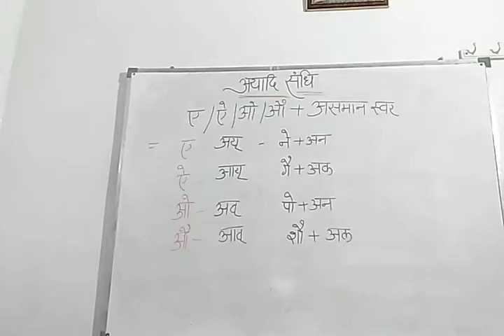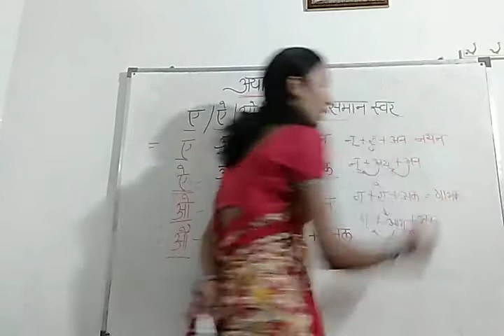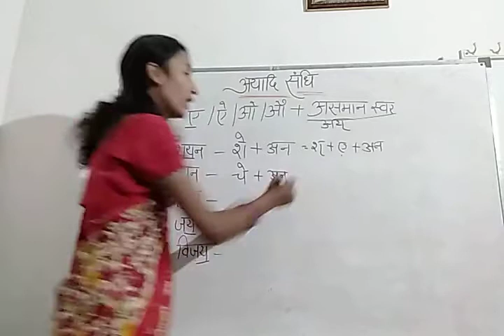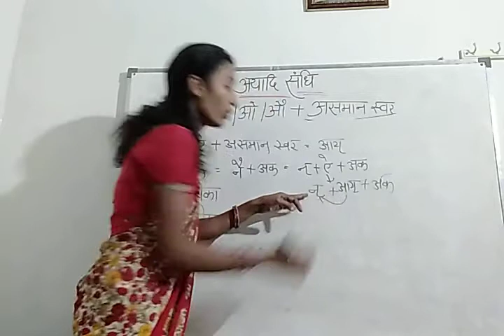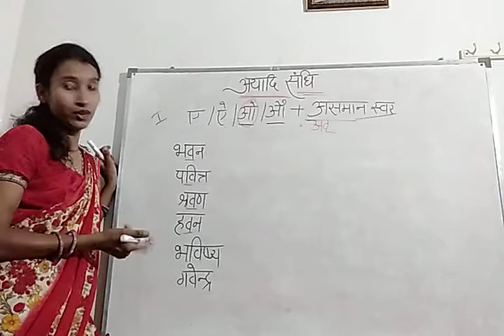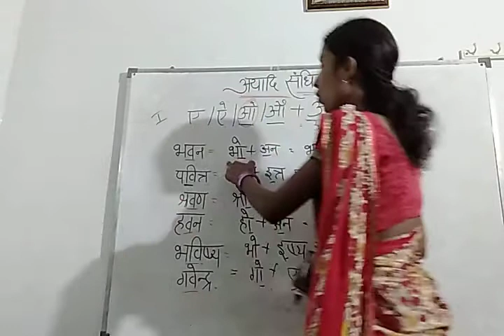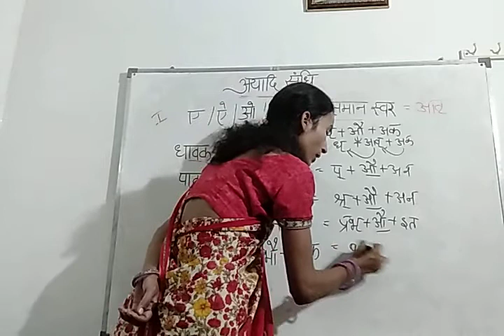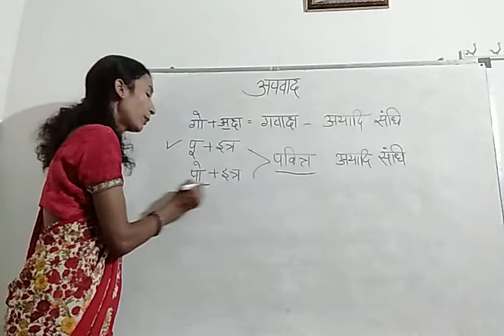संधि - 5 | स्वर संधि | अयादि संधि | swar sandhi ayadi sandhi | reet | patwar | constable